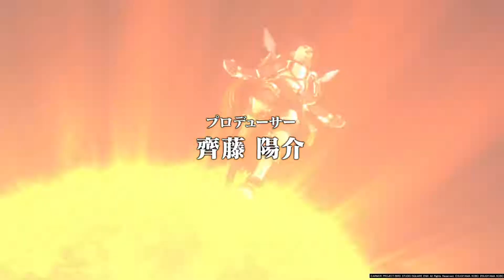ドラゴンクエストⅩ Part 2